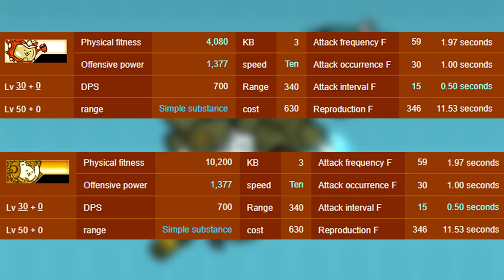UNLOCKING SPACE MARINE CAT | The Battle Cats (Part 94) | Update 7.3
We take on Crimson Vengeance in the hopes to unlock the ever so sexy true form of Space Cat : Space Marine Cat